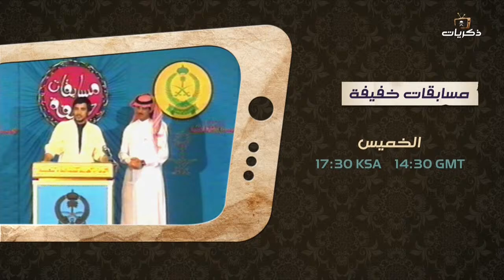برنامج أغنيات للوطن مع الفنان خالد عبدالرحمن